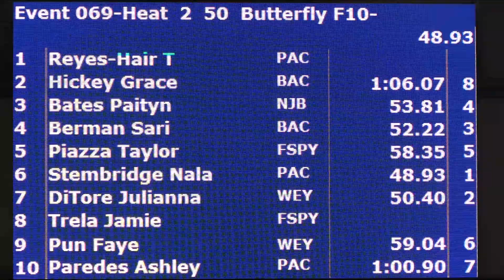Girls 10&U 50 Yard Fly Bronze H2